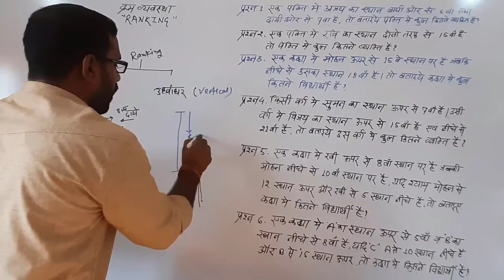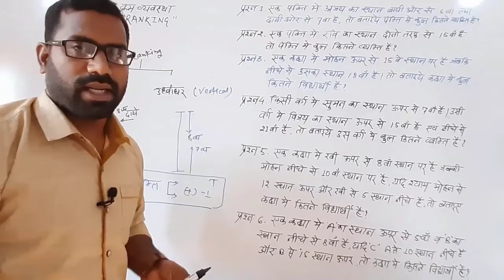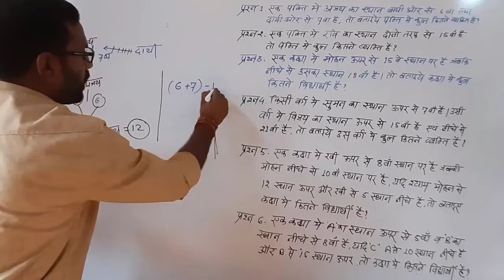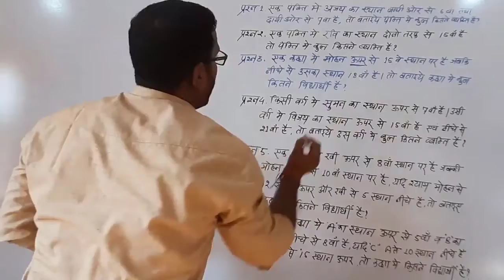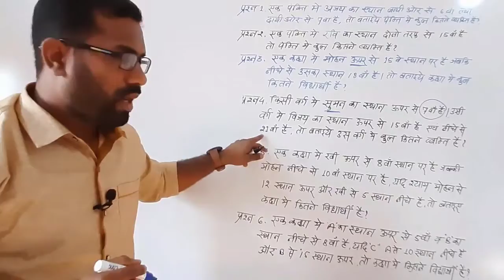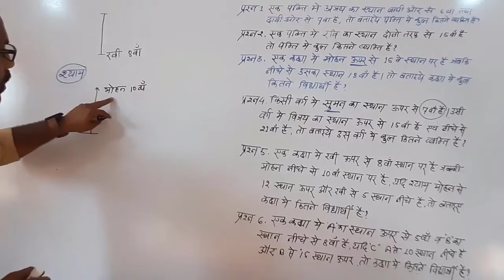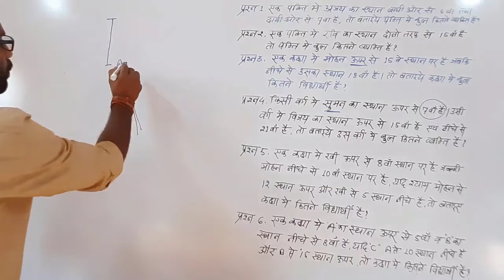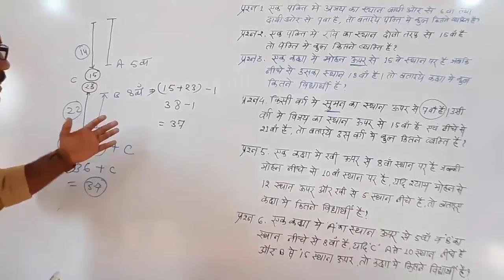क्रम व्यवस्था भाग -1 ACF/RANGER PAPER -1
meemansha ias academy